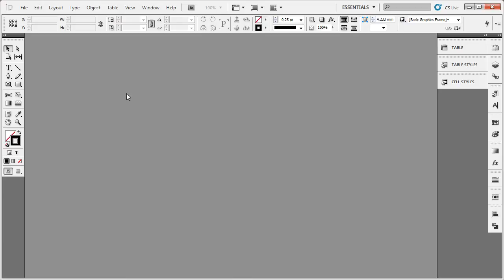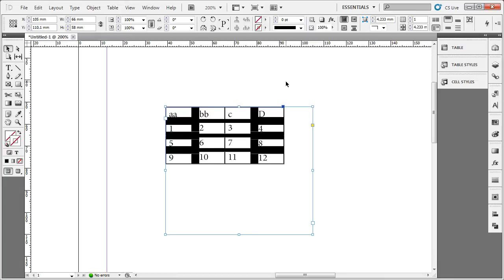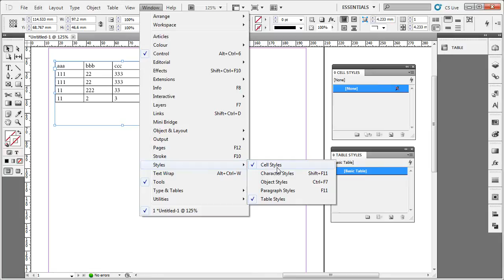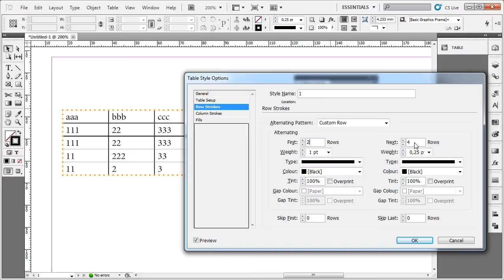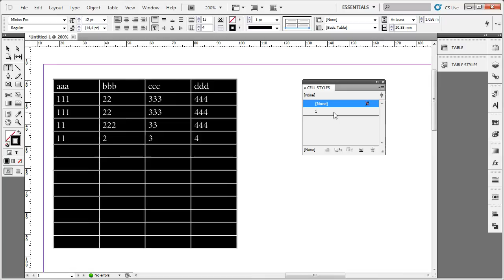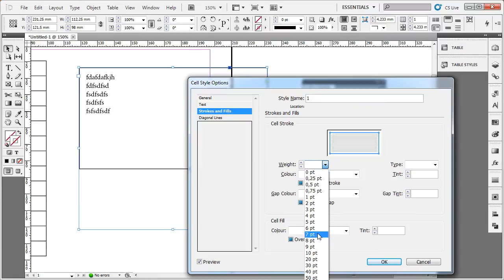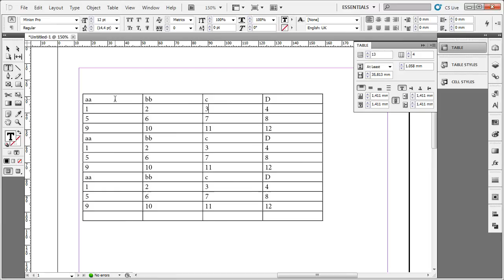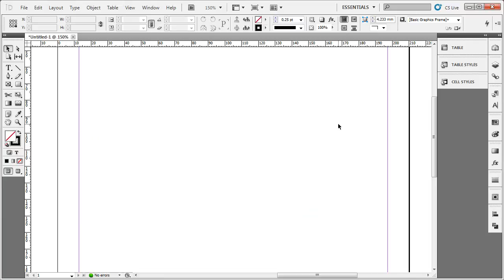Adobe InDesign - Lecţie video - Tabele în InDesign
Din această lecţie afli cum să lucrezi cu tabele în Adobe InDesign, modul de creare a acestora şi modificare a tabelelor. De asemenea vei învăţa cum să creezi stiluri de tabel şi stiluri de celulă.